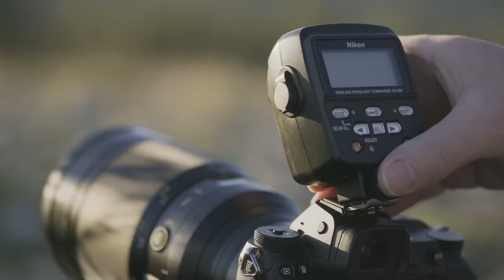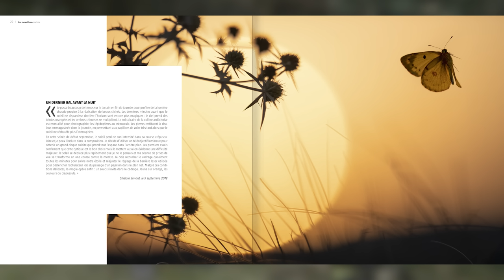PHOTOGRAPHIER LES PAPILLONS EN PLEIN VOL (No 348)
Admirez les incroyables photos de Ghislain Simard dans notre livre L'effet papillon

Découvrez une nature toute proche et pourtant totalement insolite.